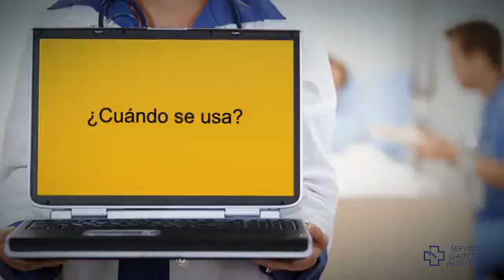Ventilación con bolsa autoexpandible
1. Introducción
En el manejo inicial del paciente grave es necesario siempre identificar y tratar primero las lesiones que comprometen la vida.

La secuencia de prioridades en el tratamiento se basa en el grado de amenaza a la vida, de modo que la anormalidad con más riesgo de causar la muerte de forma inmediata se atiende en primer lugar. Por ello, la primera prioridad a la hora de tratar un paciente grave es el manejo de la vía aérea (ABC).

En ciertos casos, la bolsa de ventilación autoexpandible, usada correctamente y por personal capacitado, ayuda a salvar vidas y limita el daño cerebral por falta de oxigenación.

La doctora María Concepción Alonso González nos explicará el uso correcto de esta herramienta

2.Sobre la experta
María Concepción Alonso González trabaja como anestesióloga en el Complexo Hospitalario Universitario de Ourense. Desarrolla su labor clínica, fundamentalmente, en quirófanos de neurocirugía y ORL y área de reanimación. Compagina, además, su labor facultativa con la Calidad y Seguridad, siendo analizadora del SINASP en Ourense y analizadora del SENSAR.

Es licenciada en Medicina y Cirugía por la Universidad del País Vasco y especialista en Anestesiología, Reanimación y Terapéutica del dolor.

3.Objetivos
- Saber qué es una bolsa de ventilación autoexpandible y cuál es su importancia.
- Conocer el uso correcto de la bolsa autoexpandible.